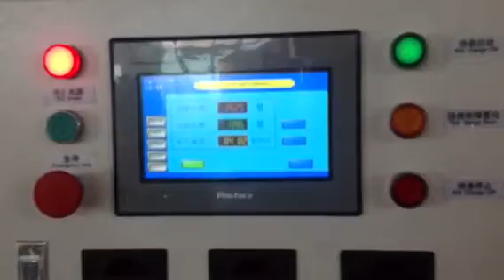XHD Stretch Film Machine, Cling Film Machine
Dongguan Xinhuida Machinery Co.,Ltd is specialized in making high speed energy saving stretch cling film machines,width from 500mm to 2000mm, single layer to 2 layers, 3 layers, 5layers and so on.